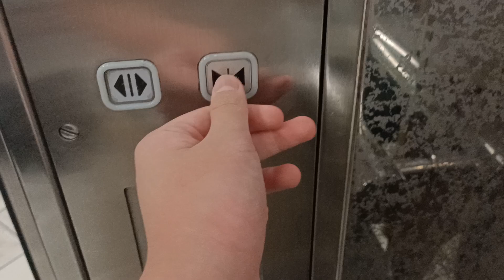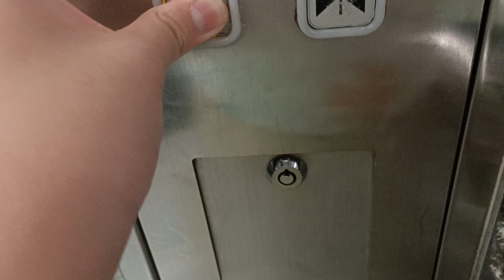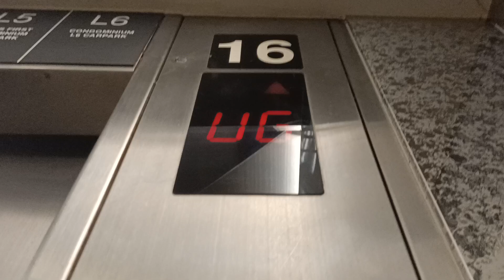LG Traction Elevators at Mall Taman Anggrek, Jakarta [Lift 16]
➕ Pros:
- Nice Elevators
Rating (9/10)

Elevator Information:
Brand: LG
Type: LVO?
Floors: P1, P2, G, UG, L1, L2, L3, L4, L5, L6
^locked floors
History: Original